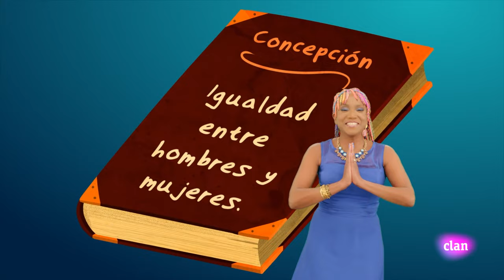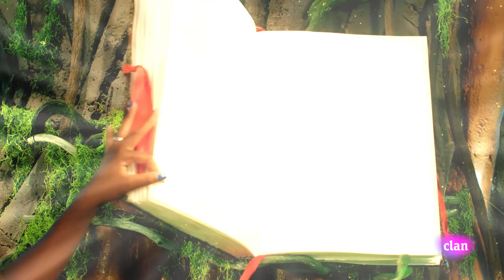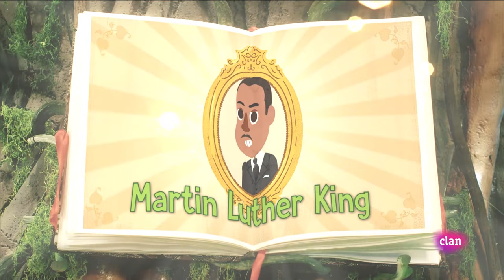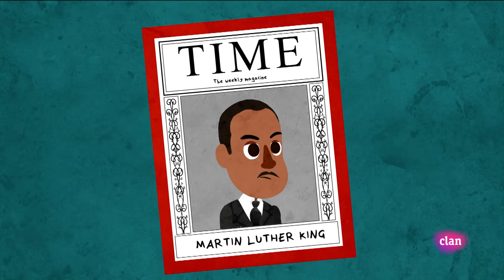Lunnis de Leyenda: Concepción Arenal y más episodios completos | Clan TVE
Concepción viajó de Galicia a Madrid para poder estudiar en la Universidad, pero su condición de mujer se lo impedía, así que se disfrazó de hombre para asistir a las clases. Al ser descubierta, demostró que era una gran alumna y podía estudiar igual o mejor que los chicos, y se le permitió asistir a las clases, eso sí, sin mezclarse con los hombres. ¡No te pierdas este y más episodios completos de Lunnis de Leyenda!